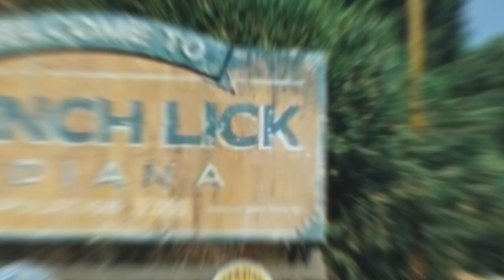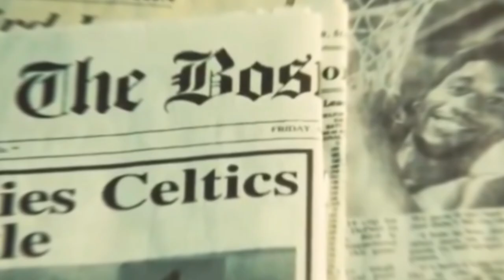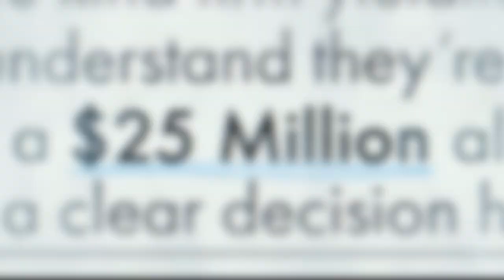Winning Time Season 2 Episode 3 Breakdown | Recap & Review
Today I'm here to discuss HBO Winning Time: The Rise of the Lakers Dynasty Season 2 Episode 3 "The Second Coming" and we're breaking it all down! This is our official SPOILER Review, Discussion and Scene Breakdown! Let's talk about everything in the comments and speculate about what to expect in the next episode!

Season 2 Episode 3: “The Second Coming”
In the 1970s, Larry Bird rises from a small-town boy to a position as a sought-after player. Later, Earvin puts pressure on Buss.

Created by:
Max Borenstein
Jim Hecht

Based on:
Showtime: Magic, Kareem, Riley, and the Los Angeles Lakers Dynasty of the 1980s by Jeff Pearlman

Starring:
John C. Reilly
Solomon Hughes
Jason Clarke
DeVaughn Nixon
Sally Field
Hadley Robinson
Gaby Hoffmann
Adrien Brody
Jason Segel
Tamera Tomakili
Rob Morgan
Quincy Isaiah

Executive producers:
Adam McKay
Max Borenstein

Cinematography:
Todd Banhazl

Editor:
Hank Corwin

Production companies:
Hyperobject Industries
Steeplechase Amusements

Original network:
HBO

2023 MOVIE REVIEWS
0/5= Film at its worst
1/5= Terrible
2/5=Bad
3/5=Good
4/5=Great
5/5=Masterpiece